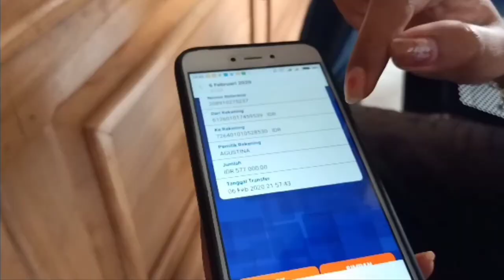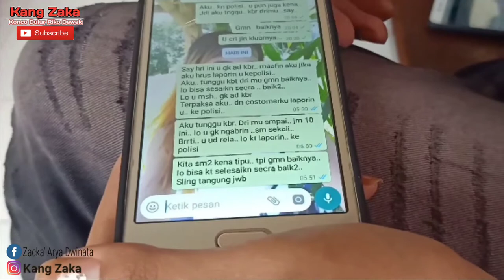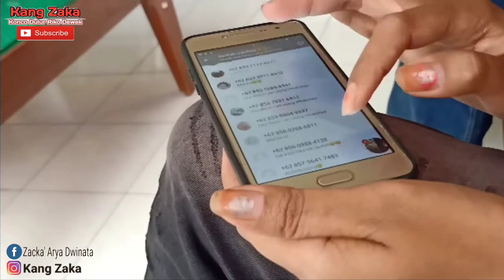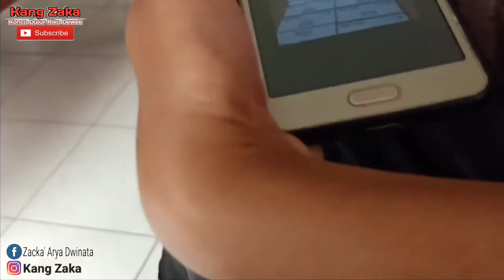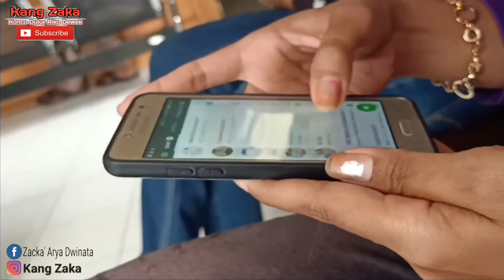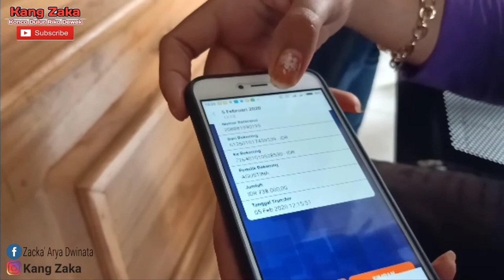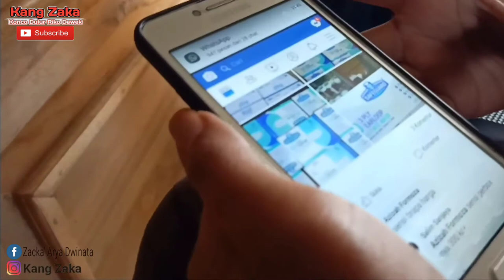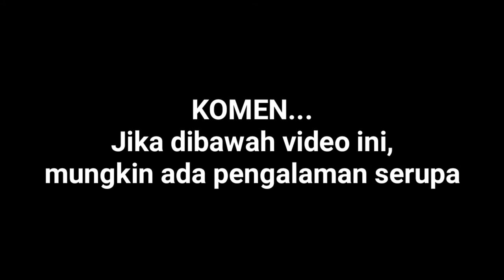KETIPU BELANJA ONLINE... RATUSAN JUTA AMBLASS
Waspada terhadap kasus penipuan online menggunakan Telepon Selular, Whatsapp, Facebook, Fanpage, Instagram, Telegram dan Aplikasi Media Sosial Lainnya khususnya online shop melalui media sosial atau medsos kian marak dalam setahun terakhir.
Bukan hanya iming-iming harga lebih murah, para penipu juga menggunakan beragam modus yang kian canggih.
Bila tidak hati-hati dan cermat, para pembeli bisa menjadi korban penipuan online melalui medsos. Para penipu umumnya membuat akun di medsos untuk menebar bujuk rayu.
Adapun situs belanja online resmi biasanya mempunyai sistem pengamanan khusus. Korban pun bisa segera melaporkan ke pengelola situs tersebut.